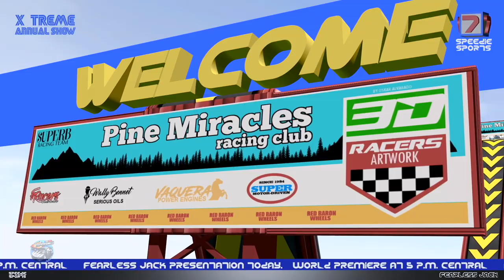A to Z Phonics Song | Speedies Car Cartoons | Learning Video for Kids